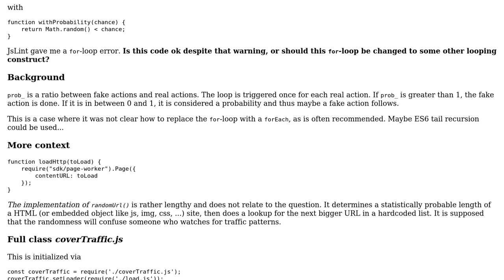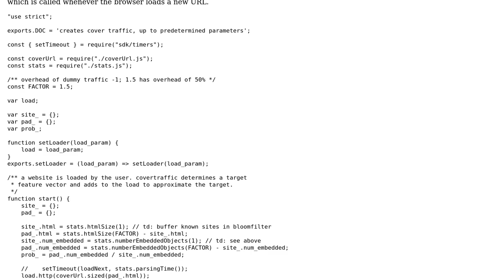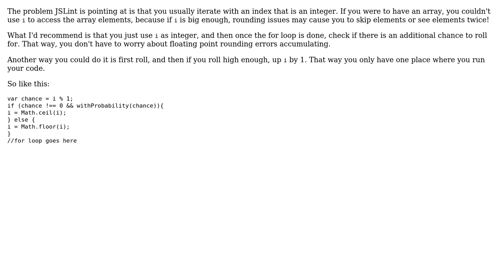Creating cover traffic by calling random urls - Javascript loop to decrement float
With thanks & praise to God, and with thanks to the many people who have made this project possible! You are responsible for your own actions.